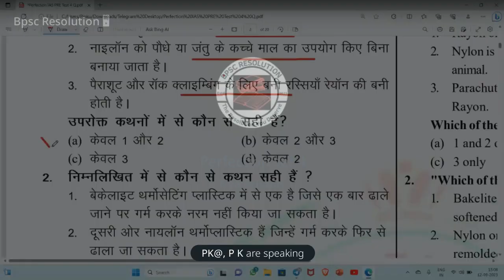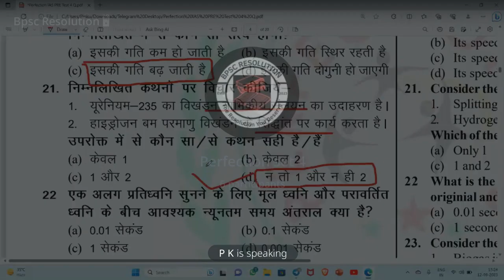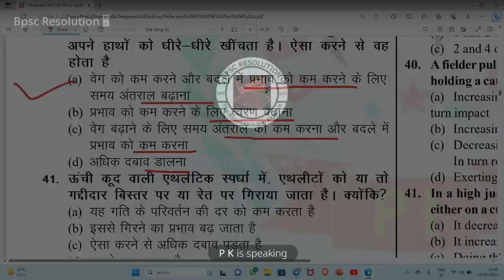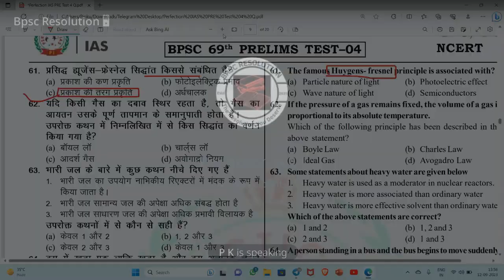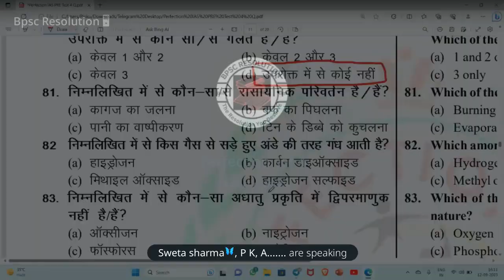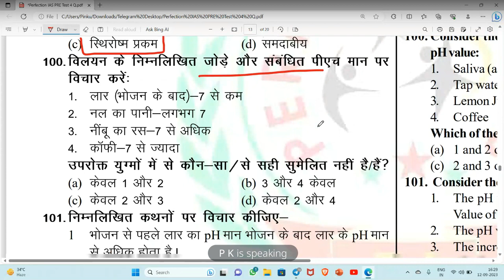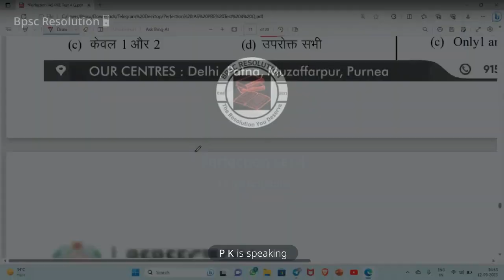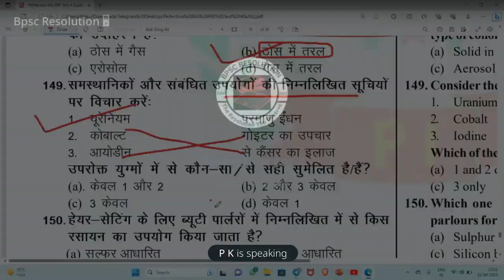PERFECTION IAS नव Prayas TEST SERIES BPSC 69TH PRELIMS TEST SERIES SET 4 CREDIT GOES PERFECTION IAS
69th bpsc perfection ias test series,
edu teria 69 bpsc test series,
edu teria offline test series,
bpsc mentor test series,
bpsc mentor current affairs,
history sectional test series,
history mcqs,
bpsc history mcq,
history practice set

moon mission
bpsc exam
PKSir history
biharspecial bpsc69th.
BIHARSPECIAL IMTIYAAZ AHAMAD BOOK
ncert part01

Daily live VC Schedule Till 69th BPSC Pre👇👇

Daily RNA & Bihar Current By P K trough Live VC 08:30 AM to 10:30 AM

Set Discussion Crash course BPSC 49 Days 49 Sets 10:30 AM to 12:00 PM

Evening Concept Talk By P K Exam Centric Topic 04:30 PM to 06:30 PM

Ghatna chakra All subject By P K
008:30 PM to 10:30 PM

All Subject NCERT By P K 11:00 PM to 12:00AM

History Special अतित Classes By  - P K

Indian polity Lakshmikant By - P K

Daily Current Affairs RNA By - P K

All Subject बिहार By  - P K

Ncert BPSC/UPSC By - P K

All quiz department Daily current/Evening Mix quiz/Ncert By - P K

Call Me / Whatsapp / Telegram Contact regarding any queries